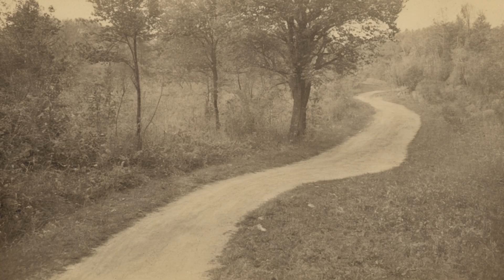GPS Was Her Idea — Here’s How They Stole It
**VIDEO DESCRIPTION**

In a world guided by satellites, digital maps, and instant navigation, most people never stop to ask one simple question: *Who built the blueprint behind our modern GPS?*
This film uncovers the hidden truth—one buried for decades beneath silence, secrecy, and systemic erasure. Before the world could locate itself with a tap of a screen, a brilliant Black woman named **Gladys Mae West** quietly shaped the mathematical foundation that would make global navigation possible.

From her childhood on a rural Virginia farm to her rise inside one of the U.S. military’s most secretive research facilities, Gladys West engineered the calculations that modeled Earth with unprecedented precision. Her algorithms, data-processing systems, and geodetic models became the skeleton that the entire GPS network stands upon today.

Yet for decades, her name was absent from textbooks, patents, headlines, and public praise. Others were called the “fathers of GPS,” while the woman who built its mathematical soul worked in the shadows, unheard and uncredited.

This video is more than history—it is a reclamation. A restoration. A recognition of the stolen blueprint that reshaped the world.
Watch as we piece together her long-buried story, follow her climb through segregation-era barriers, and uncover how the global navigation system billions depend on every day was shaped by the brilliance of a woman the world nearly forgot.

Her legacy is not just mathematical. It is monumental.

**REFERENCES**
Encyclopaedia Britannica, Biography of Gladys West
The Guardian, Interview and profile of Gladys West
The Washington Informer, Black History profile on Gladys West
NASA, History of the Global Positioning System
Aerospace Corporation, Historical overview of GPS development
U.S. Navy and Air Force archival information on GPS research and personnel
General historical and biographical information compiled from publicly available scientific and military records